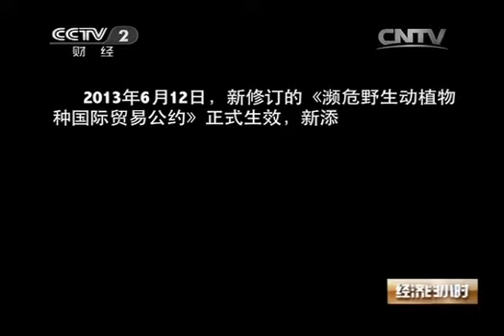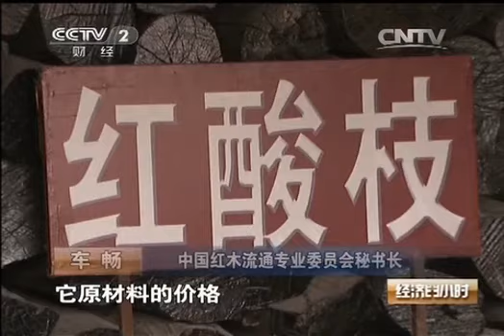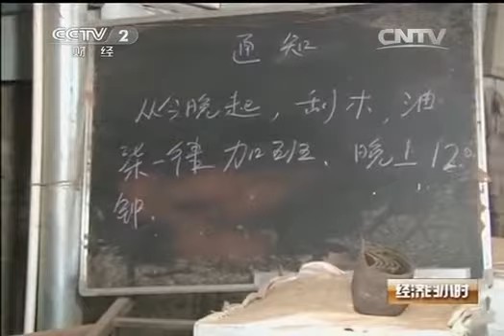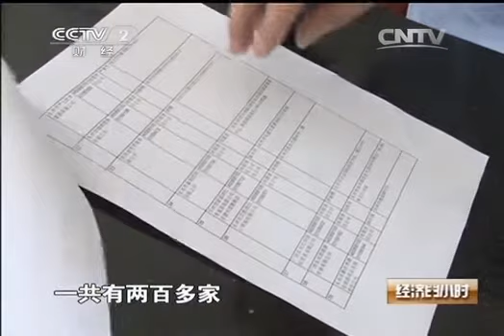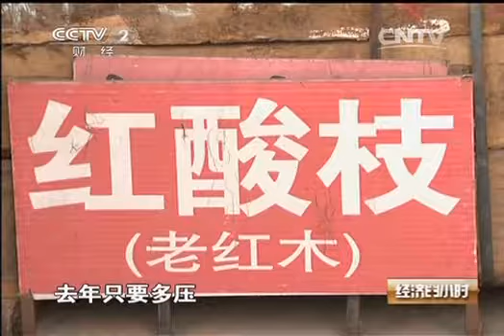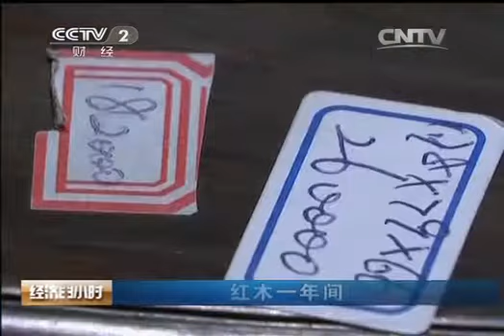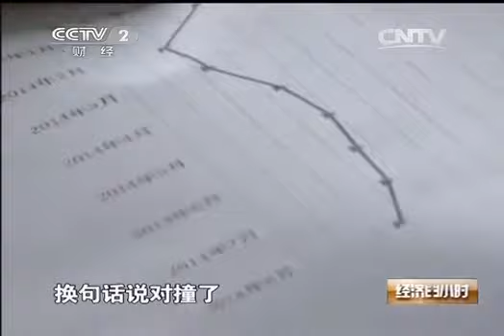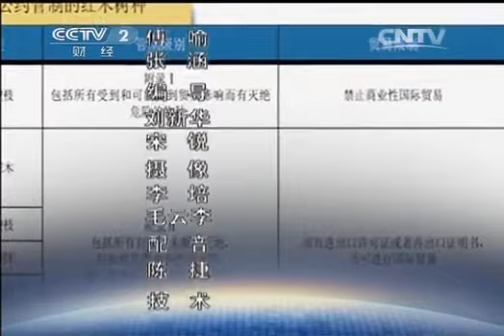20141003 经济半小时 红木一年间